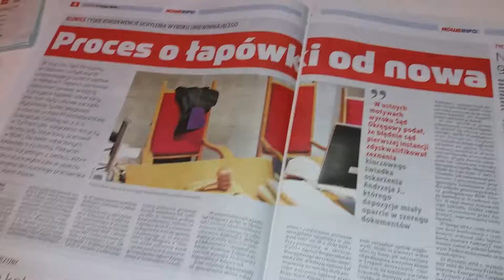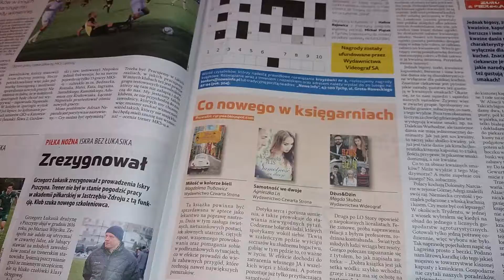Zapowiedź dwutygodnika "Nowe Info" nr 3/2018